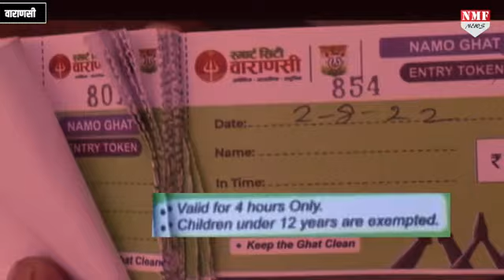बनारस के घाटों पर आज से लगेगा घुमने का लगेगा पैसा